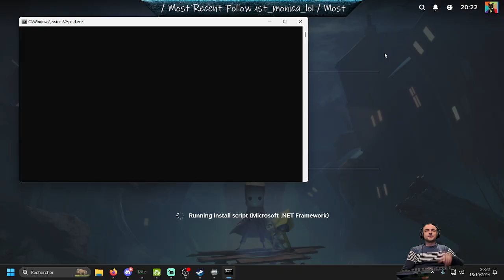VOD: Little Nightmares II (PC) - Blind Playthrough (1/3)